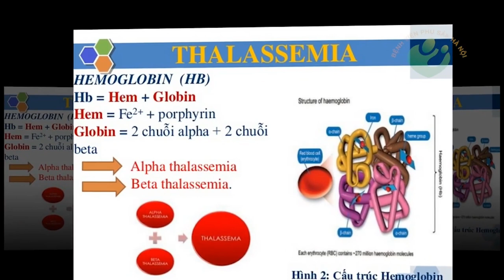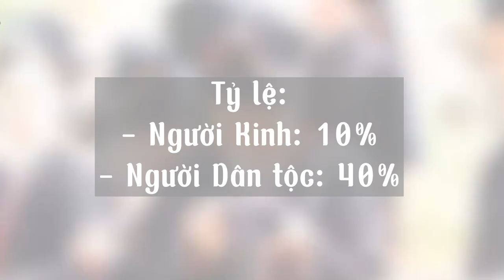Bệnh Thalassemia là bệnh gì? Nguyên nhân gây bệnh